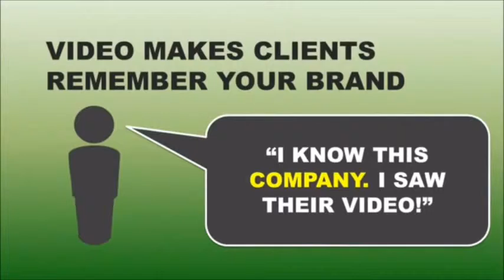Video Marketing Pittsburgh Pa - Online Advertising - Youtube Videos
Are you looking to get new customers for your business?
But you're confused by which marketing method will
get the best results?
Video marketing is helping everyday businesses expand
and reach customers everywhere.
Video attracts, engages, and converts.
Google loves video.
* 1 billion users visit youtube each month
* 100 hours of video are uploaded every minute
* 25% of videos are watched by mobile devices
* video attracts attention in search results
* video gets your business noticed!
Video makes clients remember your brand. Video converts customers.
Video goes viral.
ATTRACT. CONVERT. ENGAGE.

other terms that apply to this video

advertising agency pittsburgh pa
advertising on internet pittsburgh pa
advertising techniques pittsburgh pa
advertising videos pittsburgh pa
best advertising pittsburgh pa
business video marketing pittsburgh pa
corporate video pittsburgh pa
corporate video production pittsburgh pa
corporate videos pittsburgh pa
effective advertising pittsburgh pa
internet video advertising pittsburgh pa
internet video marketing pittsburgh pa
internet video pittsburgh pa
marketing agency pittsburgh pa
marketing video pittsburgh pa
marketing with video pittsburgh pa
online advertising pittsburgh pa
online marketing pittsburgh pa
online video advertising pittsburgh pa
online video marketing pittsburgh pa
online video production pittsburgh pa
promotional video pittsburgh pa
promotional video production pittsburgh pa
video advertising companies pittsburgh pa
video advertising online pittsburgh pa
video advertising pittsburgh pa
video commercial pittsburgh pa
video commercials pittsburgh pa
video companies pittsburgh pa
video editing pittsburgh pa
video maker pittsburgh pa
video marketing companies pittsburgh pa
video marketing online pittsburgh pa
video marketing pittsburgh pa
video online marketing pittsburgh pa
video producer pittsburgh pa
video production companies pittsburgh pa
video production company pittsburgh pa
video production pittsburgh pa
video productions pittsburgh pa
web video pittsburgh pa
web video production pittsburgh pa
why video marketing pittsburgh pa
youtube advertising pittsburgh pa
youtube video ads pittsburgh pa
youtube video marketing pittsburgh pa